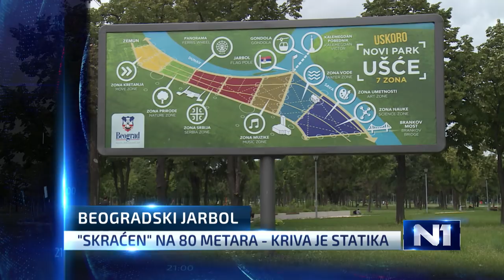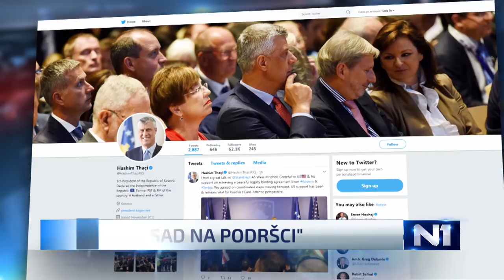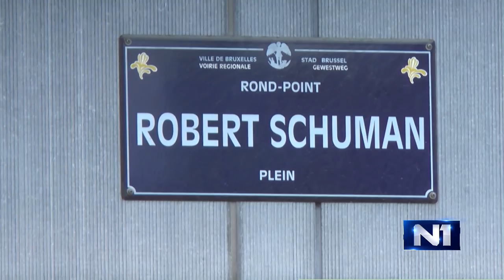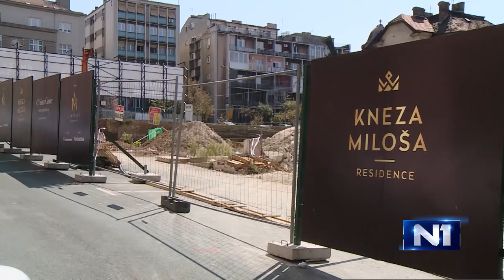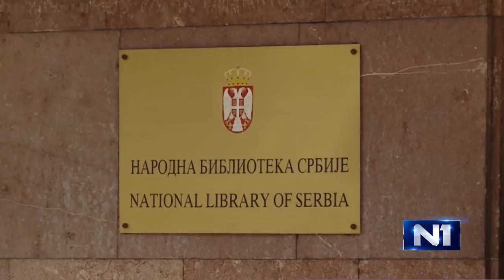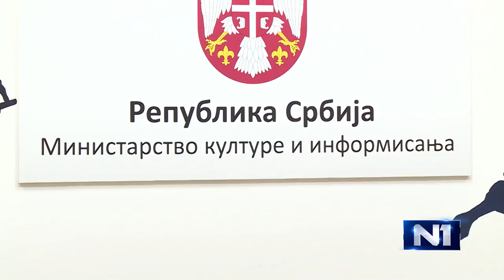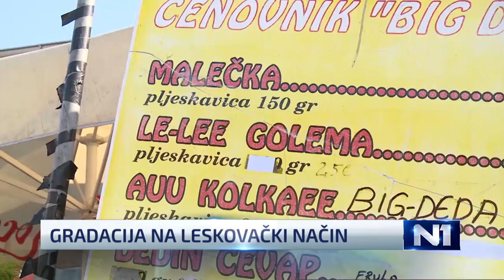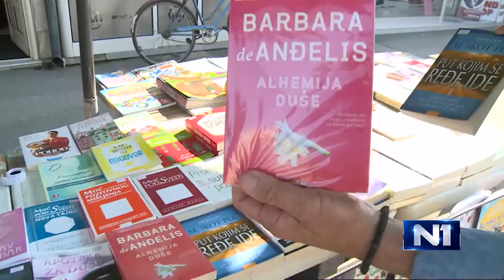Dnevnik u 19 /Beograd/ 30.8.2018.